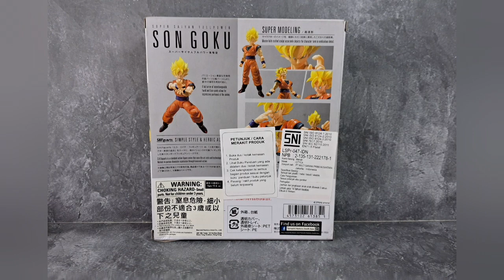Dragon Ball S.H.Figuarts Son Goku Super Saiyan Full Power SHF Review..